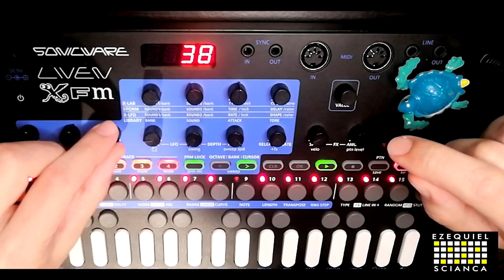Modulated Electricity| Sonicware Liven XFM Jam with custom sounds